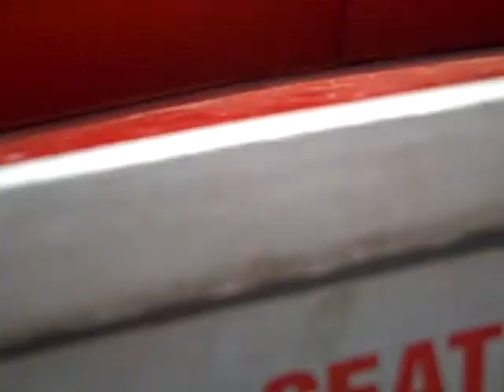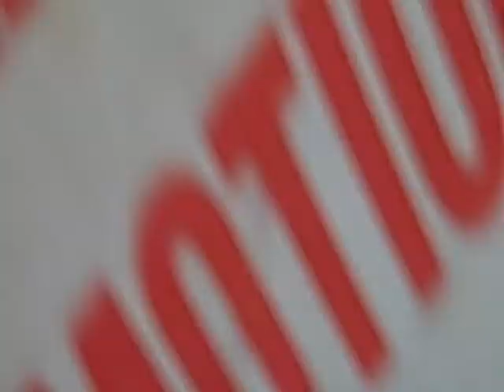Jul 14 2011 - Knoebels Grove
Boat ride